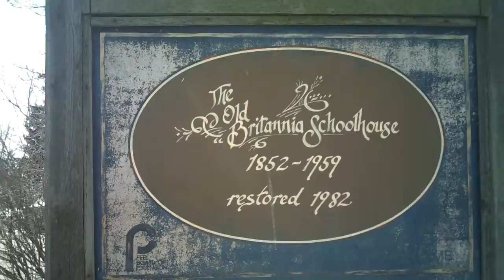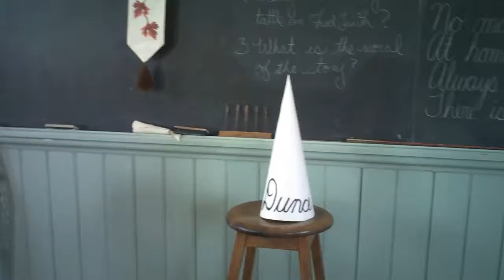The Old Britannia Schoolhouse - One Room Schoolhouse visit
A walk around The Old Britannia Schoolhouse. The Britannia Schoolhouse is a one room schoolhouse built in 1852 located in Mississauga Ontario Canada, on Hurontario Street just south of Mavis Boulevard. The schoolhouse has been preserved with many of the old artifacts, desks, furniture, maps, pictures and school antiques of the day. There is a wood burning stove, even an outhouse on the back lot. This historic building is located in an area that is surround by built up urban setting.